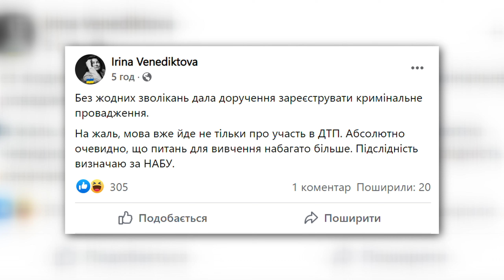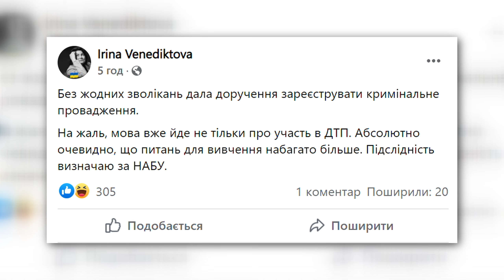Хотів підкупити поліцію. Проти нардепа Трухіна відкрили нову справу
ДТП з народним депутатом Олександром Трухіним отримало несподіване продовження. Журналісти «Української правди» оприлюднили відео, яке вони отримали з нагрудної камери поліцейського. На кадрах видно, як Олександр Трухін просить патрульного, аби той відпустив його з місця ДТП до лісу і обіцяє за це винагороду…